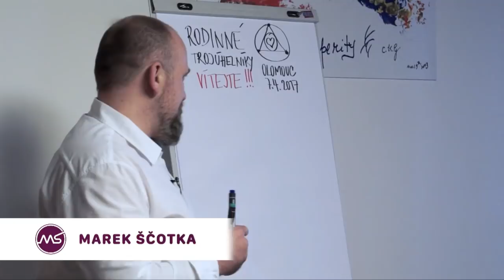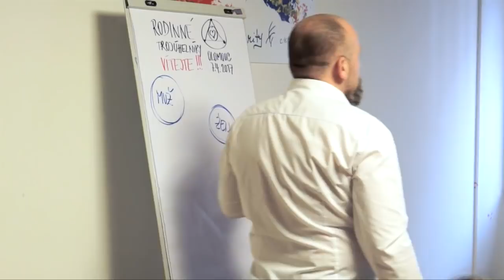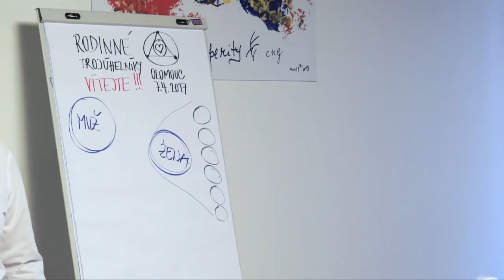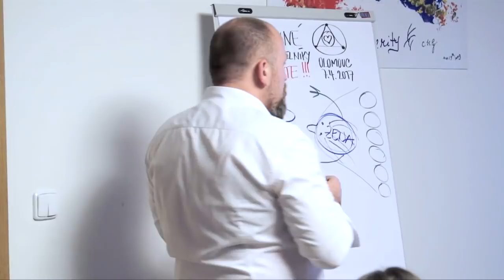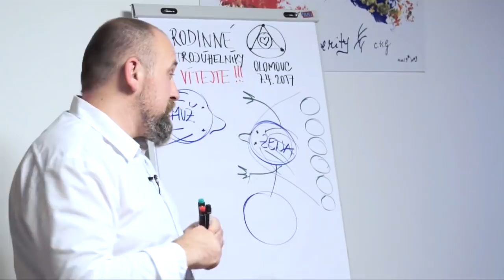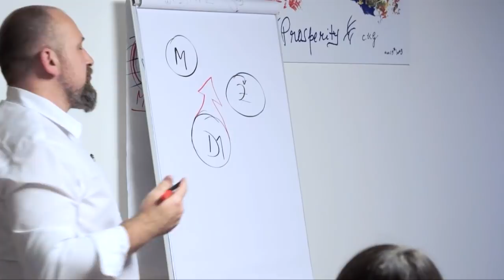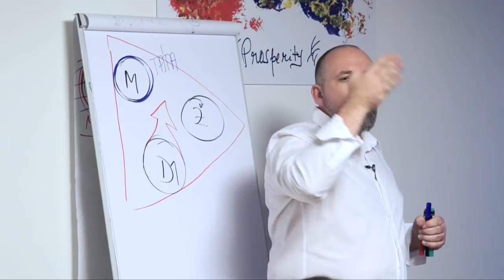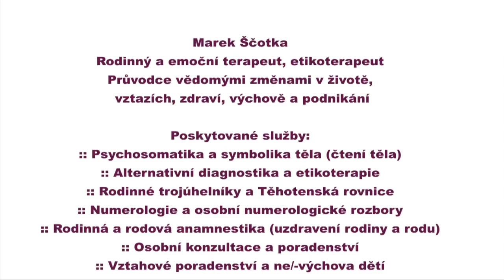Rodinné trojúhelníky #01 | Marek Ščotka | Základní trojúhelník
První díl přednášky Marka Ščotky o jeho metodě Rodinné trojúhelníky konané v Olomouci dne 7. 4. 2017.

Rodinné trojúhelníky jsou metodou alternativní diagnostiky a terapie určenou pro laiky i odborníky k rychlé a přesné práci se závadnými rodinnými vzorci, rolemi, programy, rodovými zátěžemi (prokletími) a hranicemi.

Autorem této metody je Marek Ščotka. Vyučuje ji formou certifikovaných kurzů po celé ČR a na Slovensku. Nejbližší termíny najdete na webu

Přidejte se na Facebooku do neveřejné diskusní skupiny Rodinné trojúhelníky v praxi, kde diskutujeme o všem, co s rodinnými a vztahovými tématy souvisí.

Metoda Rodinné trojúhelníky úzce souvisí s druhou Markovou metodou Těhotenská rovnice - moderní metodou alternativní diagnostiky a terapie. Více o této metodě vč. termínů certifikovaných kurzů najdete také na webu nebo na facebooku v neveřejné diskusní skupině Těhotenská rovince v praxi.